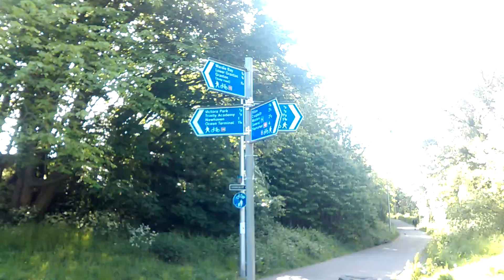Sunny Day cycle in Edinburgh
5 way junction to water of Leith